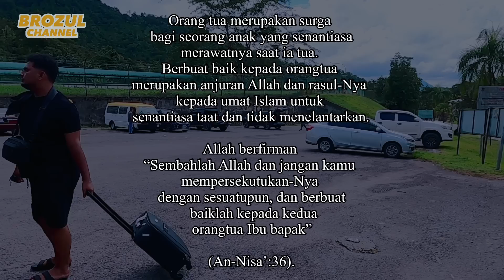SEDIH.!! AKU HARUS TINGGALKAN INDONESIA 😭😭.~ Episod Akhir